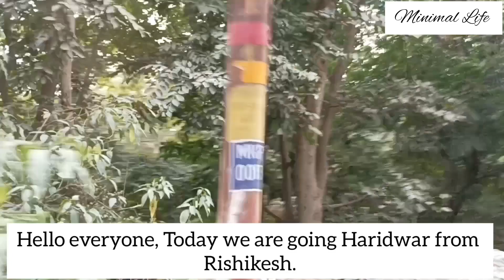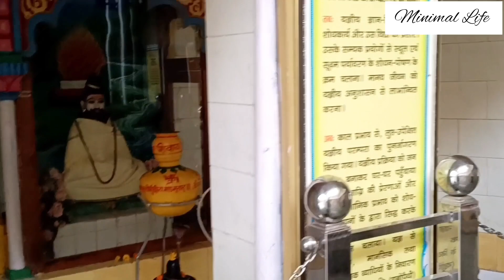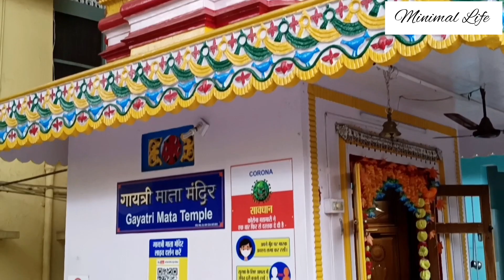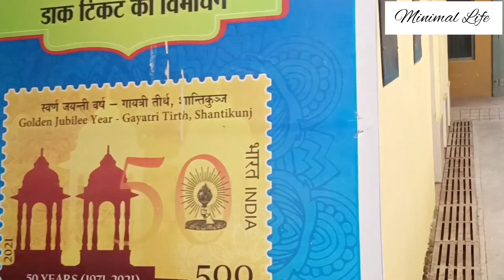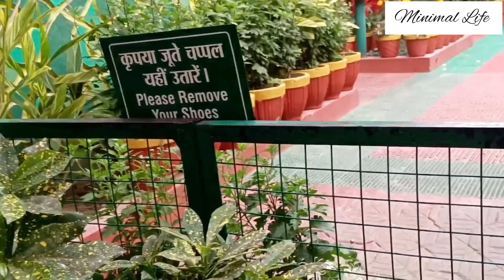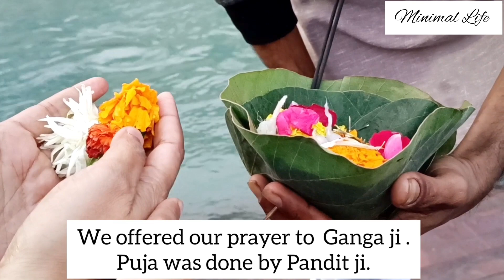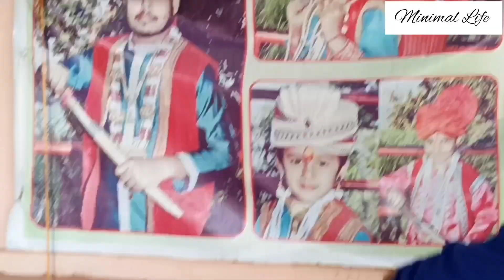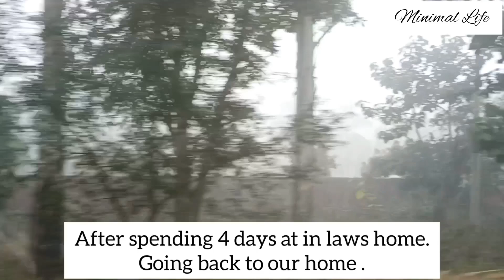Haridwar Travel Vlog | New year's first day in Haridwar | Minimal life .